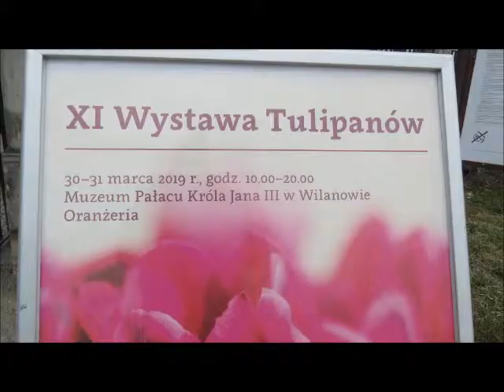2019 03 30 Wilanów wystawa tulipanów cz 28 Double Price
XI Wystawa Tulipanów w Oranżerii Muzeum Pałacu Królewskiego w Wilanowie / XI Exhibition of Tulips in the Orangery Museum of the Royal Palace in Wilanów / XI tulipes
d'exposition au Musée orangerie du Palais Royal de Wilanow
Tulipany / Tulips / Tulipes "Double Price"
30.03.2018 po / after / après 10.00